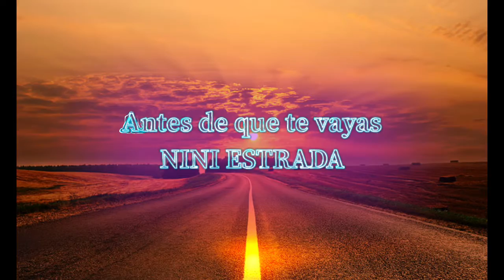Antes de que te vayas Nini Estrada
Nini Estrada y su Órgano Melódico
Mundi Music Records

Síguenos y escúchanos en:

AMAZON MUSIC